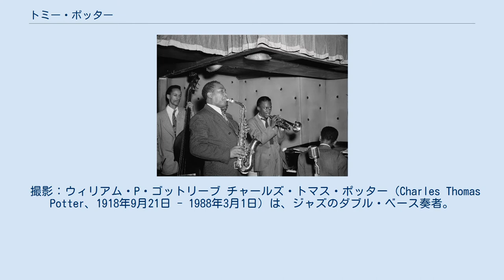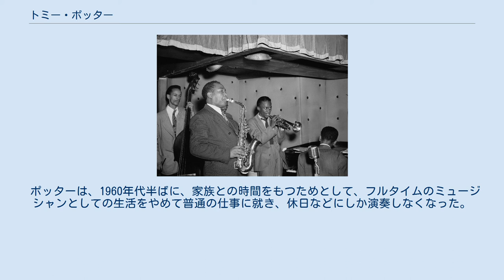トミー・ポッター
トミー・ポッター（左端）、右へチャーリー・パーカー、マイルス・デイヴィス、デューク・ジョーダン（後ろ姿）、マックス・ローチは、パーカーの背後にほとんど隠れている。
1947年8月ころ。
 撮影：ウィリアム・P・ゴットリーブ チャールズ・トマス・ポッター（Charles Thomas Potter、1918年9月21日 - 1988年3月1日）は、ジャズのダブル・ベース奏者。
特に1947年から1950年にかけて、マイルス・デイヴィスとともに、チャーリー・パーカーの「クラシック・クインテット (classic quintet)」の一員であったことで知られた。
 フィラデルフィアに生まれ、育ったポッターは、16歳で心臓病を患い2年間の入院生活を送ったが、病を克服し、その後にベースの演奏を体得し、ニューヨークのジャズ・シーンで活動を始めた。
 ディジー・ガレスピー、ラッキー・トンプソン、アート・ブレイキーも参加していたビリー・エクスタインのバンドで、1944年にパーカーと初めて共演した。
1947年から1950年にかけて、マイルス・デイヴィス、デューク・ジョーダン、マックス・ローチとともに、チャーリー・パーカーのクインテットに参加した。
 ポッターが活動した時期は、スウィング・ジャズからモダン・ジャズへの移行期、両者が並行する時期であったが、特に1950年代前半のポッターはその両方の分野の数多くのジャズ・ミュージシャンたちと共演し、録音を残し、その中には、アール・ハインズ、アーティ・ショウのようにスウィングの代表的なミュージシャンたちもいた。
この他、ポッターが共演したミュージシャンたちの中には、バド・パウエル、カウント・ベイシー、ソニー・ロリンズ、スタン・ゲッツ、マックス・ローチ、エディ・ヘイウッド、タイリー・グレン、ハリー・“スウィーツ”・エディソン、バック・クレイトン、チャールズ・ロイドらが含まれていた。
 唯一のリーダー作は、1956年にストックホルムで録音されスウェーデンのメトロノーム・レコードからリリースされた78回転盤の音源を編集したアルバム『Tommy Potter's Hard Funk』で、1958年にLPとしてリリースされ、後にはライブ音源を加えた『Hard Funk In Sweden』として2009年にCDがリリースされた。
 ポッターは、1960年代半ばに、家族との時間をもつためとして、フルタイムのミュージシャンとしての生活をやめて普通の仕事に就き、休日などにしか演奏しなくなった。
その後、さらに関節炎を患い、全く演奏しなくなった。